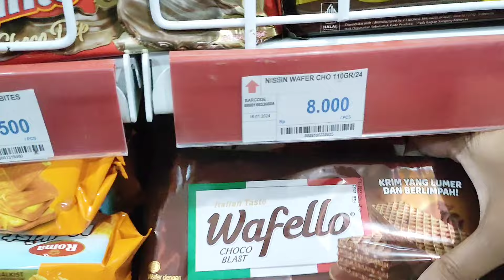dailyvlog Aktivitas Sepulang dari Kampung,Food Preparation Persiapan Bekal Anak Sekolah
dailyvlog Aktivitas Sepulang dari Kampung, Belanja & Food Preparation Persiapan Bekal Anak Sekolah